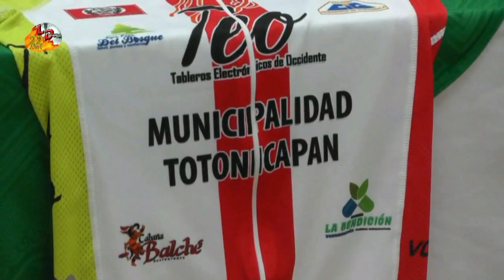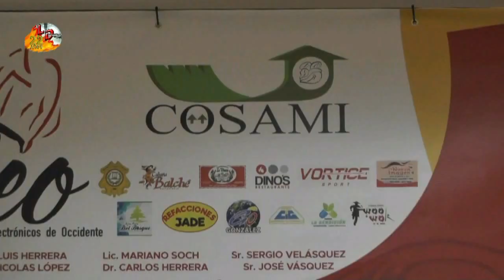COSAMI-TEO Equipo de Ciclismo 2019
Presentación del Equipo de ciclismo
COSAMI-TEO de Totonicapán